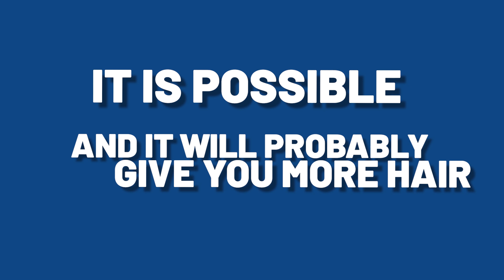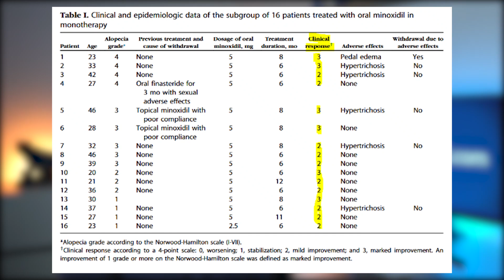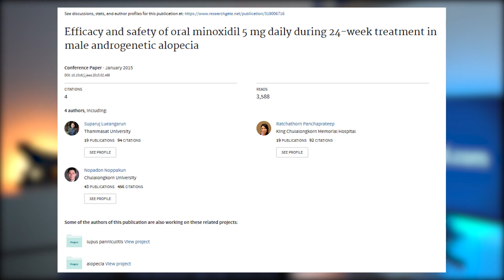Oral Minoxidil for Hair Loss - What Kind of Growth Can You Expect?!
A lot of you guys have been asking us about oral minoxidil. Is it possible, does it give results, can we do a video on it. I’ll tell you right now. It is possible, and yes, it’ll probably give you more hair than the regular Rogaine. But there is a little side effect.

Timestamps:
📌0:00 - Intro
📌0:43 - History of Minoxidil
📌2:44 - What results can you expect
📌4:51 - Report from Thailand
📌5:21 - Who is oral minoxidil a good idea for ?
📌5:41 - Minoxidil costs

Transcription:

So guys minoxidil actually started out its life as an oral medication.

All the way back in the 1970s.

You see, it was originally an anti-hypertensive.

That’s a drug for lowering high blood pressure.

And it was with this original oral version that the first patients started seeing the hair growth.

Which eventually led to the topical Rogaine version, developed specifically for hair loss.

So the obvious question: if we knew all along that oral minoxidil regrows hair, why is Rogaine a topical?

Guys two words. Side effects.

At the doses given for high blood pressure, minoxidil is basically a side effect nightmare.

It increases fluid retention, which causes swelling, bloating and weight gain.

So you have to mask this with a so-called diuretic medication.

The diuretic makes you urinate more and eliminate fluids at a higher rate.

So the minoxidil is retaining your fluids, the diuretic is expelling them.

The other major side effect is heart irregularities.

Especially an increase in the heart rate or an irregular beat.

For this you have to take another medication called a beta blocker.

So basically, at the full dose for blood pressure, there’s a good chance you’ll be taking minoxidil together with the diuretic and the beta blocker.

Three meds

But here’s the thing: for hair loss, you don’t need to take that much.

To give you an idea of the differences: oral minoxidil for hypertension, you typically take between 10 to 40 miligrams a day.

But for male pattern baldness you’re looking at 2.5 to 5 milligrams daily.

And if you’re a woman you can certainly get away with less, probably around 1mg.

So we’re talking dramatically lower doses, up to 20 or 40 times less than for hypertension.

Meaning if you’re young and don’t have any heart issues, your doctor should be OK to prescribe you the minoxidil.

Cause you will be needing a prescription for this.

So let’s see what kind of results you can expect.

Now oral minoxidil can basically treat any kind of hair loss: male pattern hair loss, female pattern hair loss, traction alopecia, alopecia areata, you name it.

And up until recently studies were mostly looking at female populations: either for female pattern
baldness or traction alopecia.

But guys we’ve been starting to get more research specifically into male baldness in recent years.

And straight up:  you’re far more likely to get better results with oral minoxidil compared to the regular Rogaine. It’s not even close.
For example this 2019 paper  looked at a group of 16 balding men who took 5mg oral minoxidil daily. The minimum treatment duration was 6 months.

Every single one of the men had at least some regrowth.